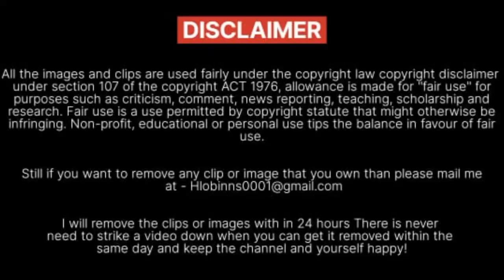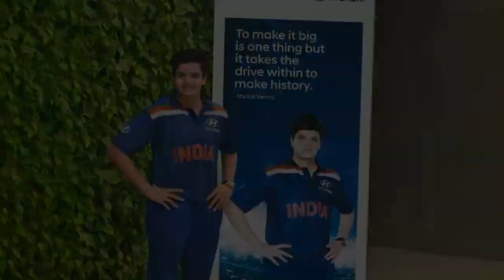Shafali Verma Lifestyle 2023, Income, Age, Family, House, Cars, Net Worth